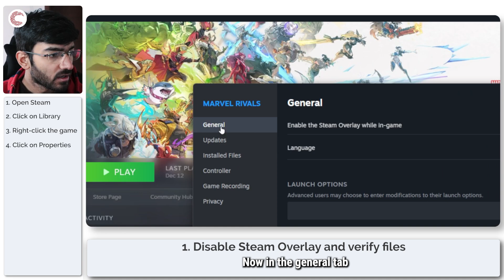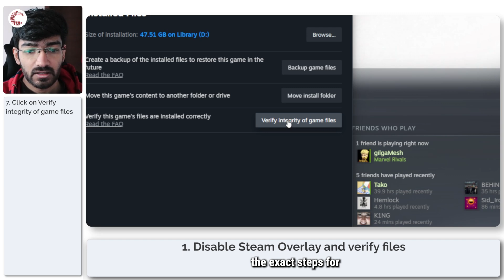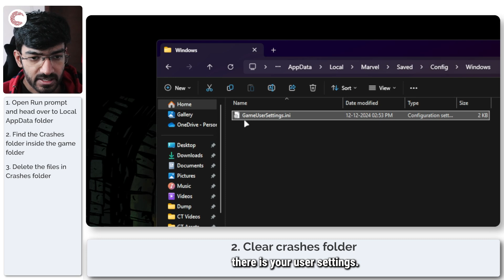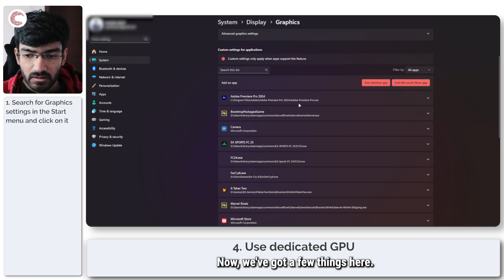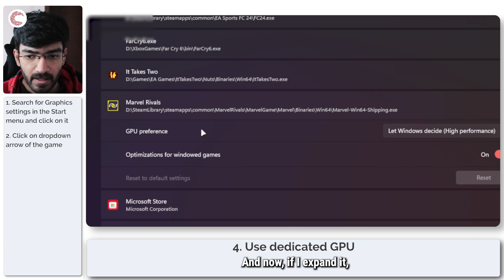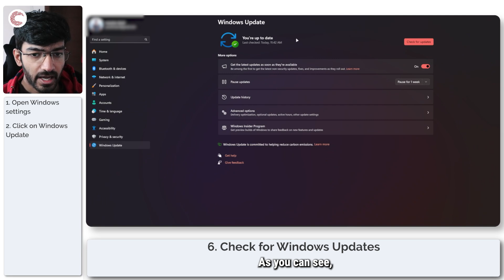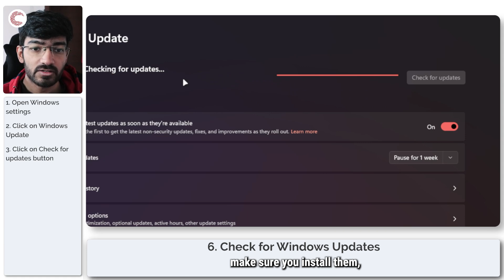What to do if Marvel Rivals is crashing?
Here is what to do if Marvel Rivals is crashing. for more guides and tech explainers, reviews, lists, comparisons and more tech-related stuff.